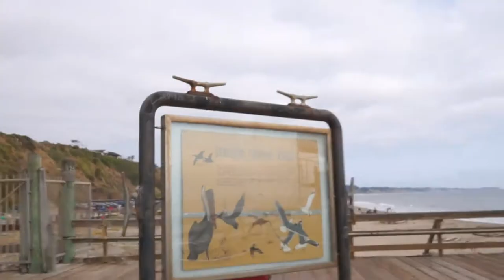Shipwreck at Seacliff State Beach, CA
Hi everyone,
today I'm taking you all with me to Seacliff State Beach for a pleasant day at the beach and to learn a bit more about the grounded shipwreck SS Palo Alto.